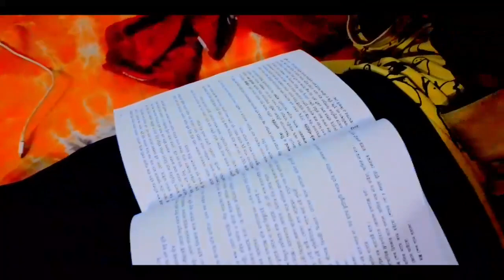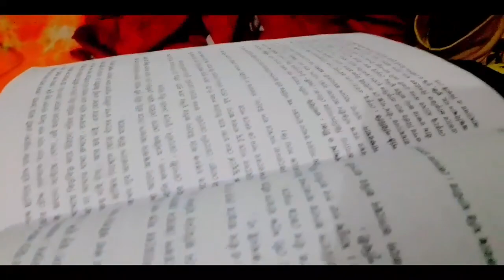বন্ধু যখন পড়তে বসে ফ্রী ফায়ার খেলে | free Fire funny video | gaming video@bd71faisal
AssalamuAlaikum Viewers,
I'm new vlogger. Some mistakes may happen. Hope you will see that on the eyes of forgiveness.

*ভুল ত্রুটি গুলো ক্ষমার দৃষ্টিতে দেখবেন।